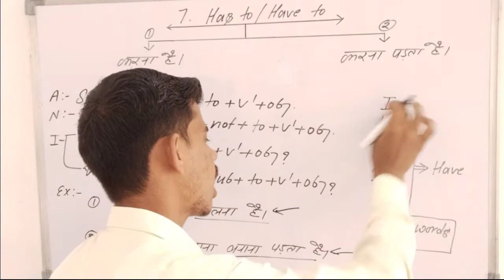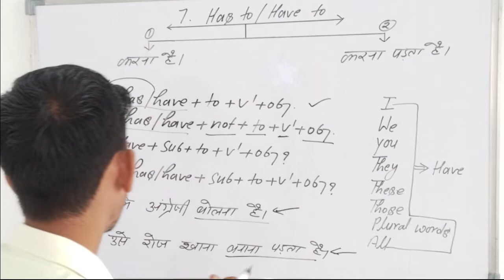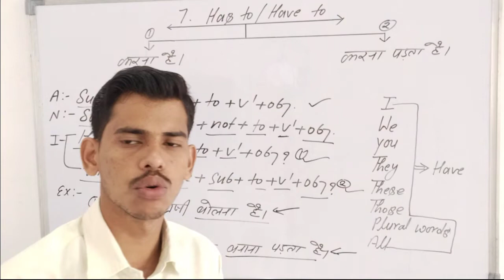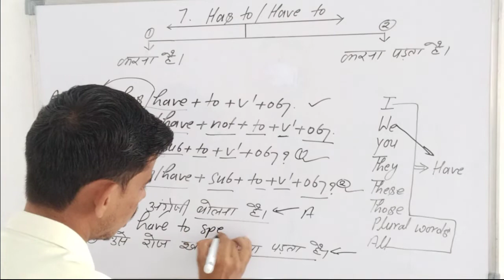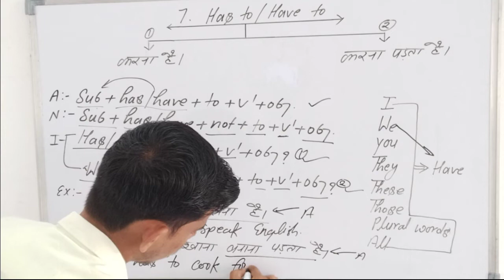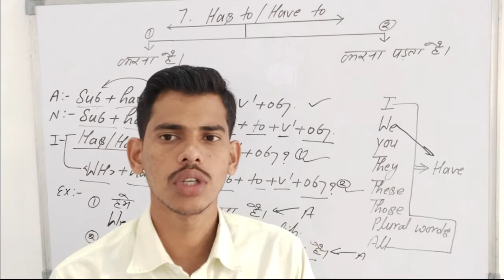करना है।, करना पड़ता है।|Use Of Has to/ Have to In English Grammar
About these videos:-Hello! Moreover I would like to tell you that at least one video will be uploaded daily for you. By which, You could engage with modal helping verbs
How to use has to/ have to  in English grammar with examples